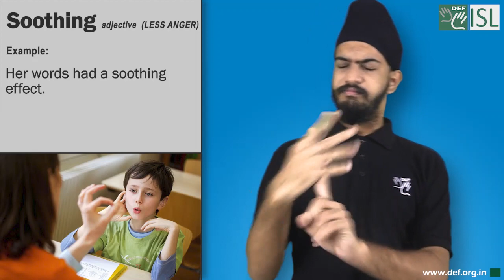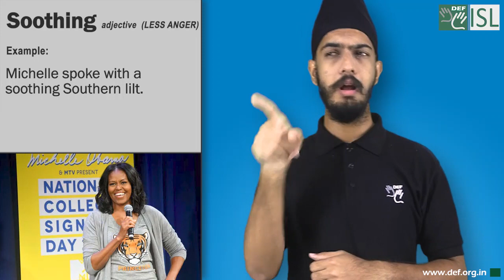Soothing (adjective) Word of the Day for September 28th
Soothing (adjective) LESS ANGER

meaning:- making you feel calm:

Examples:- 1. I put on some nice soothing music.
2. Her words had a soothing effect.
3. Her touch felt wonderfully soothing.
4. Michelle spoke with a soothing Southern lilt.